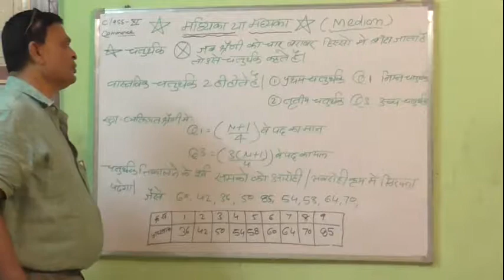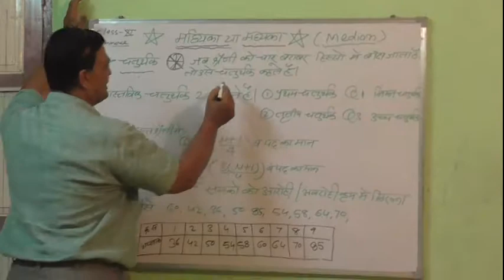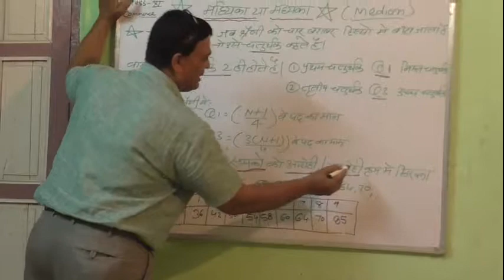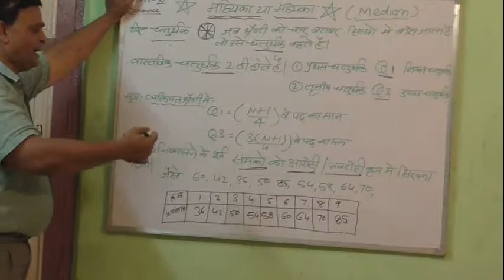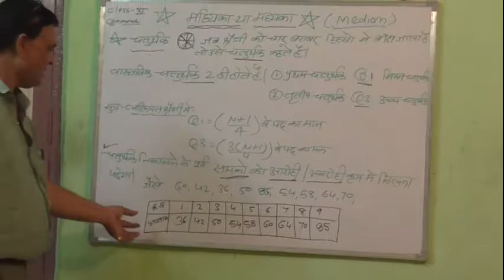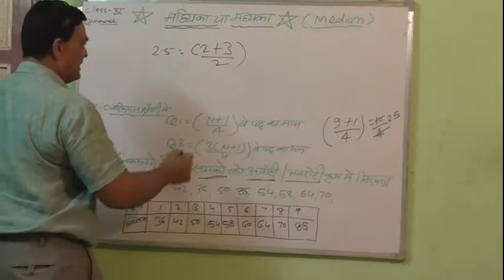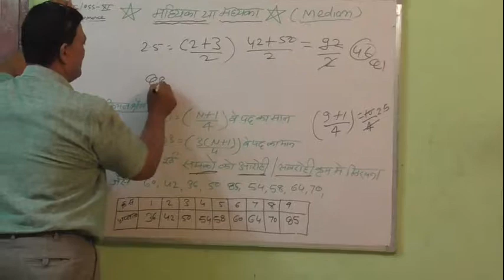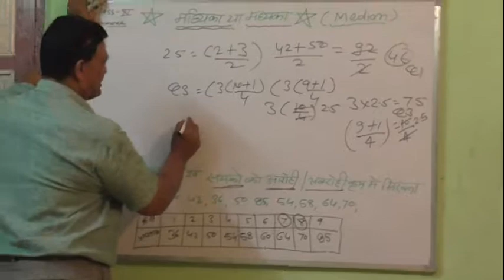CLASS 11 ECONOMICS PART A UNIT 3 2 केंद्रीय प्रवति के माप माध्यिका 02